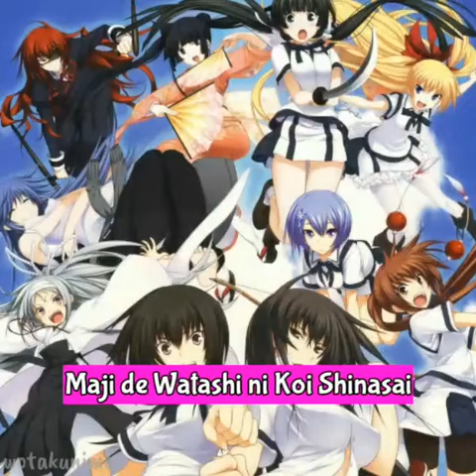Rekomendasi Anime Harem yang mungkin belum pernah kamu tonton !!!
1. Hoshizora e Kakaru Hashi

2. Haganai

3. Sekirei

4. Isekai Seikishi Monogatari

5. Mashiroiro Symphony

6. Maji de Watashi ni Koi Shinasai

7. Inou Battle wa Nichijou